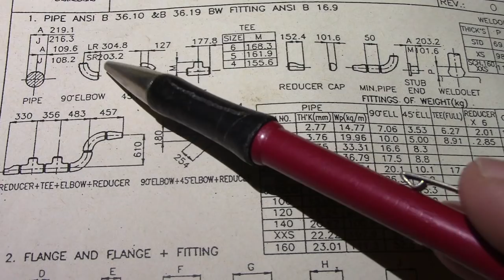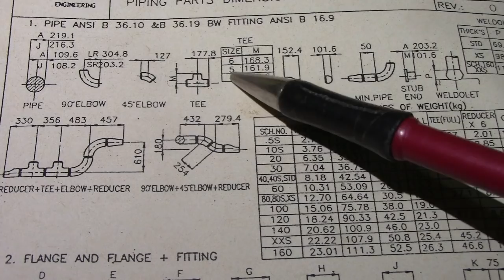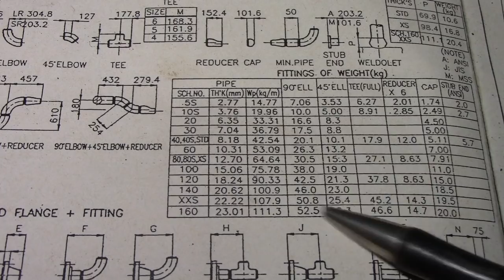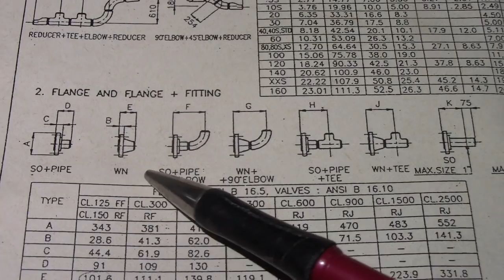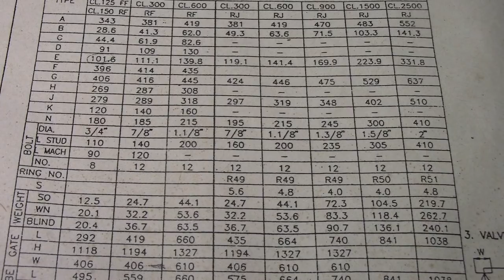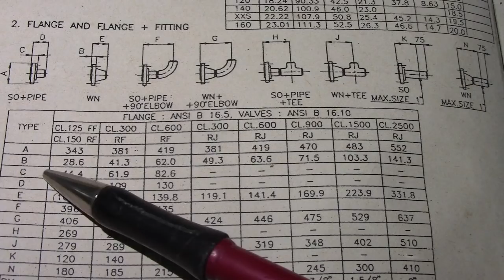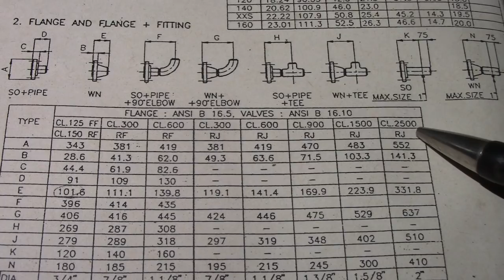Piping Design Data, Piping Parts Dimension & Weight NPS 8 inches 200mm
Piping Design Data, Piping Parts Dimension & Weight NPS 8 inches 200mm. Piping,Welding,Non Destructive Examination-NDT